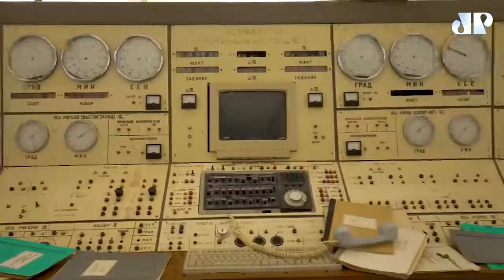Armênia e sua identidade de país milenar | DOCUMENTO JP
O Documento Jovem Pan desta semana esteve na Armênia e  mostrou as principais construções históricas do país milenar. Além disso, o historiador Filipe Figueiredo comentou sobre a localização territorial e cultural dos armênios.